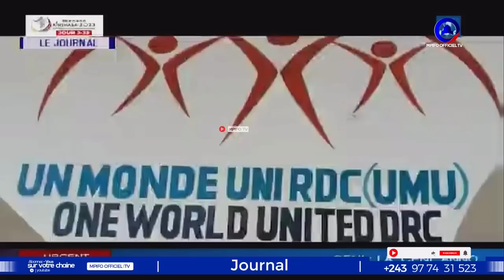BOYOKA RÉVÉLATION YA G MOKIA SUR 4 OPPOSANTS F, DIONGO PAPA ÉTIENNE ALOBA NINI?